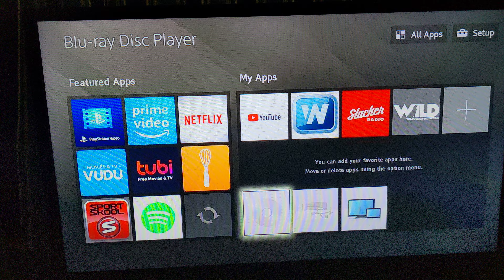Opening to First Knight 1997 DVD (SIDE A)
List of Contents:

1. FBI Warning Screen
2. Warning/Attention Screens
3. Columbia Pictures Logo (First Knight variant)